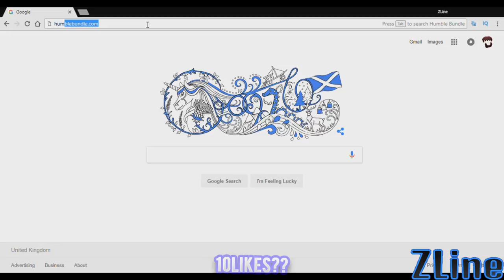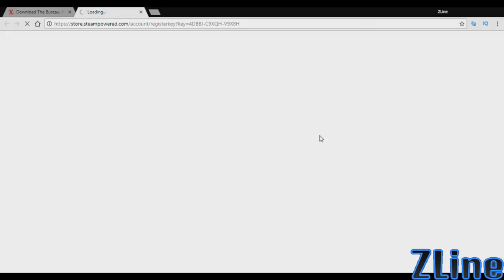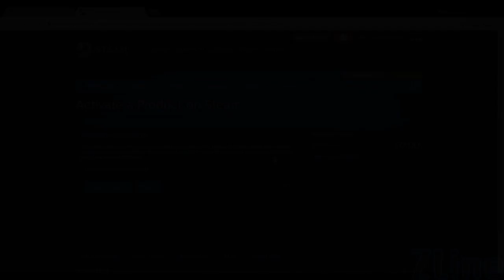FREE STEAM GAME - How To Get Bureau XCOM Declassified For Free - LIMITED TIME OFFER